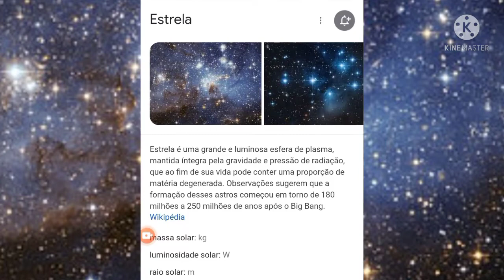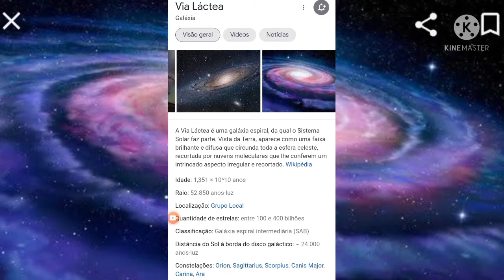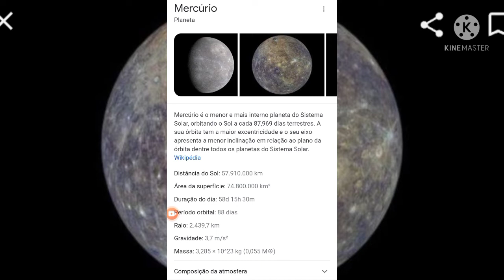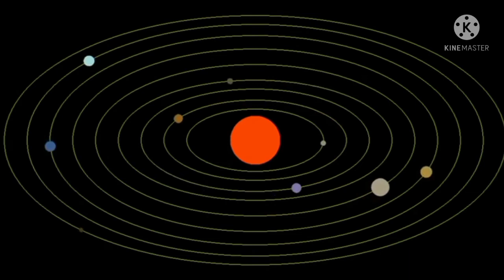E SE O SOL EXPLODISSE ? ISSO PODE REALMENTE ACONTECER ?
E SE O SOL EXPLODISSE ? O QUE VOCÊ FARIA ? E ISSO PODE REALMENTE ACONTECER ? BOM PARECE TER MAIS PERGUNTAS DO QUE RESPOSTAS MAS FICA TRANQUILO QUE EU TE RESPONDO TODAS ELAS E MUITO MAIS NESSE VÍDEO !! ENTÃO FALOUS E FUIS TCHAU !!.

você quer me enviar alguma ideia  ? se sim me mande sua ideia de vídeo pelo instagram !!

                                               falous e fuis tchau !!